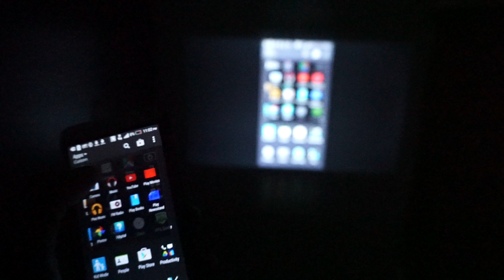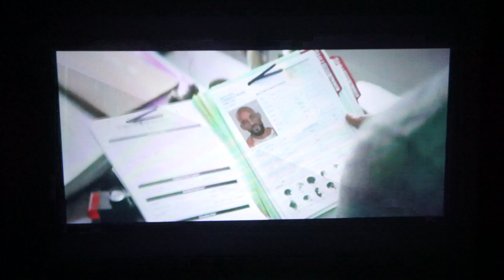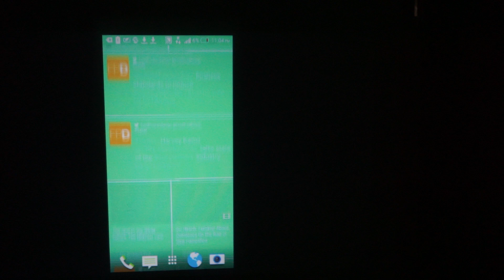wireless Test : UC46 Projector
UNIC UC46 1200Lum 1080P HD 800 * 480 wifi Projector

Display30-130 นิ้ว
อัตราส่วน4:3/16:9
Contrast Ratio800:1
Resolution(DPI)800*480 Pixel
Menu LanguageChinese / English
Video Formats3GP, MP4, FLV, RMVB, RM, MPG, MPEG, DAT, VOB, MOV, AVI
Audio FormatsWAV, WMA, MP3
Picture Formats
JPEG, JPG, PNG, GIF, BMP
Input Connectors3.5mm Stereo Jack, AV IN, HDMI, TF, USB, VGA IN
Power Consumption50W
Power Supply110-240V
Plug SpecificationsEU
Dimensions201*153*67.5mm

Package
1 x AV Cable, 1 x Charger, 1 x Projector, 1 x Remote Control